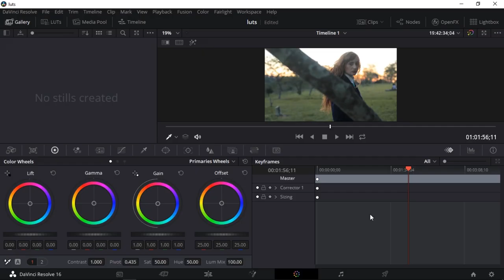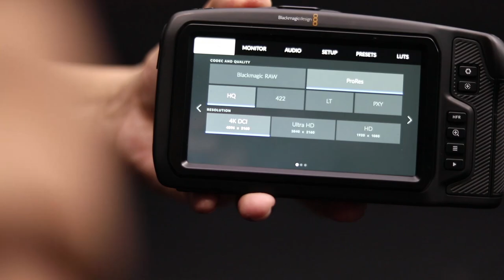Review Black Magic Pocket Cinema Camera 4K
Bora conhecer uma das câmeras mais almejadas pela grande maioria dos videomakers mundiais? Chegou o Review da Black Magic Pocket Cinema Camera 4k, nesse review eu mostro pra vocês as principais características dessa câmera e alguns adicionais, como importar os Luts do seu Davinci para sua Blackmagic? Ficou com alguma duvida? Deixe então nos comentários que a gente responde tudo pra vocês!

📍Acesse o Link abaixo para mais informações: 📸